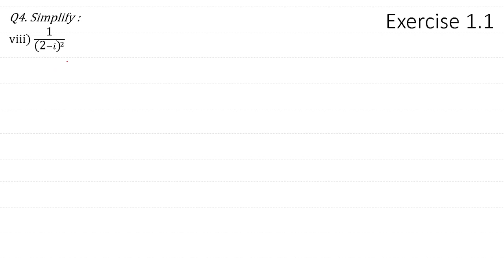Exercise 1.1 || Q3 & 4 || Class 11 || Complex Number || New Mathematics Book || Sindh Board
Link for Introduction of Ex 1.1

00:00 - Q3 ( i )
01:56 - Q3 ( ii )
04:49 - Q3 ( iii )
06:51 - Q3 ( iv )
07:25 - Q3 ( v )
08:22 - Q3 ( vi )
10:05 - Q3 ( vii )
14:19 - Q3 ( viii )
15:44 - Q4 ( i )
17:51 - Q4 ( ii )
19:34 - Q4 ( iii )
20:47 - Q4 ( iv )
23:11 - Q4 ( v )
26:08 - Q4 ( vi )
29:56 - Q4 ( vii )
34:26 - Q4 ( viii )